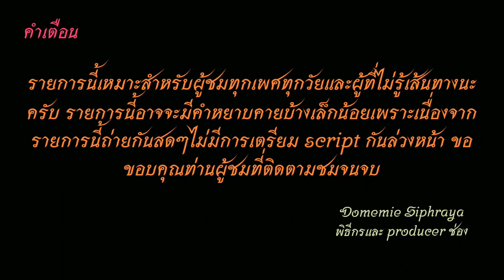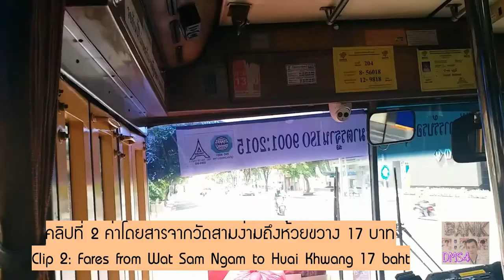Bus land​ EP.74.2 รถเมล์​สาย​ 204 (รถปรับอากาศกลับห้วยขวาง เสริมไม่เข้าสุทธิสาร)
รถเมล์​สาย​ 204 ห้วยขวาง-สุทธิสาร-อนุสาวรีย์ชัยสมรภูมิ-ราชปรารภ-พระราม 1- บำรุงเมือง- เสือป่า-ท่าราชวงศ์
Bus lines 204, Huai Khwang - Sutthisan - Victory Monument - Ratchaprarop - Rama 1 - Bamrung Muang - Sua Pa - Tha Ratchawong
คลิปแรก ค่าโดยสารจากท่าราชวงศ์ถึงห้วยขวาง 19 บาท
First clip fares from Tha Ratchawong to Huai Khwang are 19 baht.
ถ่ายทำเมื่อวันที่ 9 มีนาคม พ.ศ.2563 Filmed on March 9, 2020
คลิปที่ 2 ค่าโดยสารจากวัดสามง่ามถึงห้วยขวาง 17 บาท
Clip 2: Fares from Wat Sam Ngam to Huai Khwang 17 baht
ถ่ายทำเมื่อวันที่ 24 พฤษภาคม พ.ศ.2564 Filmed on May 24, 2021.
00:00 คำเตือน
00:22 เสือป่า-โรงพยาบาลกลาง
05:42 บำรุงเมือง-วัดสามง่าม
07:58 วัดสามง่าม-พระรามที่ 1-มาบุญครอง
10:43 สยาม-เซ็นทรัลเวิลด์-ประตูน้ำ
15:49 ราชปรารภ-รางน้ำ-วัดตะพาน
17:32 ดินแดง-ราชานุกูล
19:27 ประชาสงเคราะห์-ห้วยขวาง
25:13 ตลาดห้วยขวาง
25:47 ขอบคุณ+จบ
ช่องทางติตตาม
1.ไอจีส่วนตัว domemie
2.เฟสส่วตัว Domemie Nitithorn Kusosillpawut
3.เฟสเพจ ช่อง Youtube Domemie